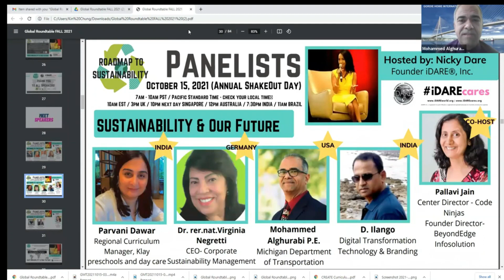Nicky Dare announces 12th Global Roundtable 'Roadmap To Sustainability" - FALL Edition🍂2023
12th Global Roundtable - FALL Edition🍂 2023
Tuesday, October 3, 2023 at 7am PST / 10am EST (Check your local region time)

TOPIC: Pioneering Future Leadership: A Roadmap for Building Resilience and Sustainability

Hosted by: iDARE 501(c)(3) iDAREcares iDAREcares.org
Host: Nicky Dare, Founder of iDARE® and DARE Education
Co-Host: Pallavi Jain, Founder Director- BeyondEdge Infosolution

Navigates the future with us at the impactful event, "Global Roundtable: Pioneering Future Leadership for Resilience and Sustainability," FALL Edition 2023, on Tuesday, October 3, from 7:00 AM to 9:30 AM PST. This dynamic gathering will converge experts, leaders, and stakeholders from diverse sectors to dissect the challenges and possibilities of fortifying leadership, resilience, and sustainability in a post-pandemic world.

“In the wake of unparalleled upheaval over the past three years, the global pandemic has disrupted lives, economies, and societies. Amidst adversity lies an epochal opportunity – a moment to scrutinize existing systems and conventions while blazing new trails to forge leadership, resilience, and sustainability for generations to come.”

Nicky Dare, Creator “Roadmap To Sustainability”

🔗 NickyDare.Club
🔗 iDAREcares.org

DARE To LIVE and LOVE Fearlessly xx

More inspiring videos on Business Sustainability Management and Strategy, as well as Survival skills.

"Awareness is the greatest agent for change"

YOUR FEEDBACK IS A GIFT:
Please please I love to hear your feedback and insights ! So feel free to leave your comments below. (and try to keep it G-rating, profanity-free, no politics (I suck in politics!), language clean, otherwise it will be automatically deleted by default!)

FOLLOW & CONNECT with Nicky Dare:

 @Instagram    NickyDare
 @Pinterest   NickyDare
ThriveGlobal

IMPORTANT:
(Any negative comments suggest racial slurs, discrimination, anything that violates our Community Guidelines will be removed by our admin who regularly monitors this channel)